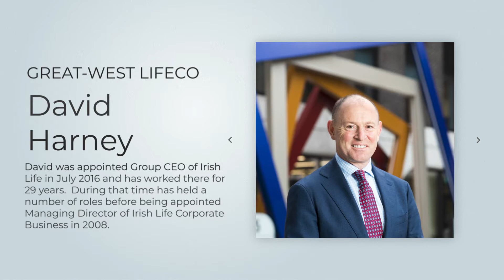Blockleaders Podcast 12: David Harney, President & CEO - Great-West Lifeco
Block leaders Podcast 12: David Harney, President & CEO - Great-West Lifeco

David Harney was appointed President and Chief Operating Officer, Europe for Great-West Lifeco in February 2020.

Prior to that, David was Executive Vice-President and Chief Executive Officer of Irish Life Group since 2016. In this role he led the Group’s businesses in Ireland which includes Irish Life Financial Services, Irish Life Assurance, Irish Life Health, the investment companies, Irish Life Investment Managers and Setanta Asset Managers, and several leading financial advisory businesses.

He has worked in the company for over 30 years and has held a number of senior roles over that time including Director of Finance, Director of Marketing, Director of Sales and Managing Director of Irish Life Corporate Business.

David holds an MSc. in Financial Mathematics from DCU and is a Fellow of the Society of Actuaries in Ireland.

BLOCKLEADERS IS A DEDICATED PUBLISHER THAT SHARES STORIES, ANECDOTES, AND NEWS FROM LEADERS IN THE TECHNOLOGY SECTOR.